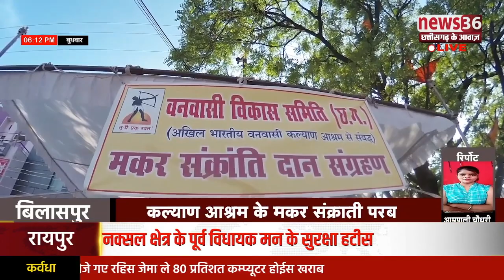वनवासी कल्याण आश्रम के संक्रांत्रि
बिलासपुर ले डिजिटल रिपोर्टर आम्रपाली के रिपोर्ट